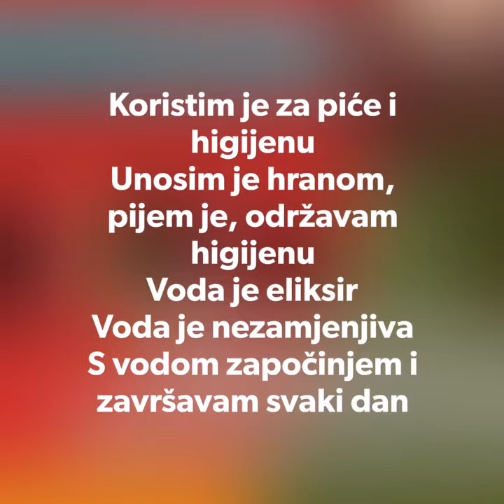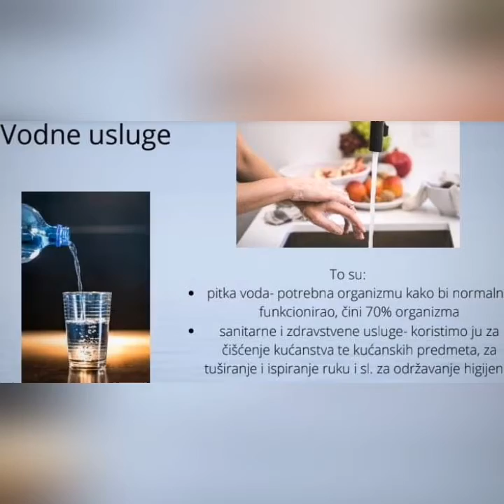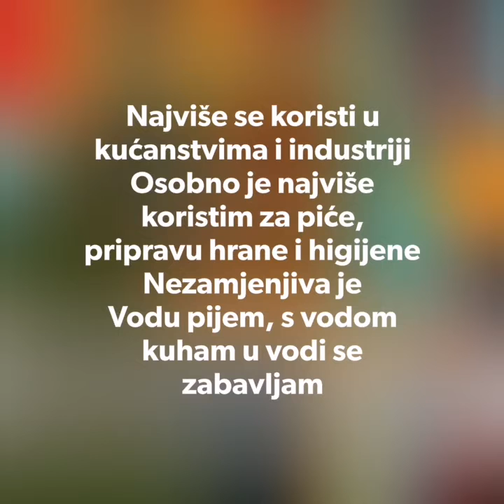Svjetski dan voda 21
Učenici Srednje škole Mate Blažine Labin obilježili Svjetski dan voda
Ovogodišnja tema Svjetskog dana voda je „Vrednovanje vode“ i upućuje na razmatranje vrijednosti vode i što ona znači svakom od nas. Koliko nam je važna u kućanstvu i obiteljskom životu, za hranu, zdravlje, obrazovanje, životne navike te gospodarstvo, ali i općenito za dobrobit ljudi i naše lokalno okruženje? Voda u različitim dijelovima svijeta ima različitu vrijednost i značenje - u kućanstvima, školama i na radnim mjestima voda je važna za zdravlje, higijenu, dostojanstvo i produktivnost ljudi .Značenje vode je mnogoznačno: ona predstavlja našu ključnu potrebu i važan je lokalni i globalni prirodni resurs koji sve više ugrožavaju prenapučenost Zemlje, sve veći zahtjevi poljoprivrede i industrije te pogoršanje utjecaja klimatskih promjena. Ovaj kratki video je sažetak učeničkih razmišljanja o važnosti vode za njih osbno i njihovo okruženje.